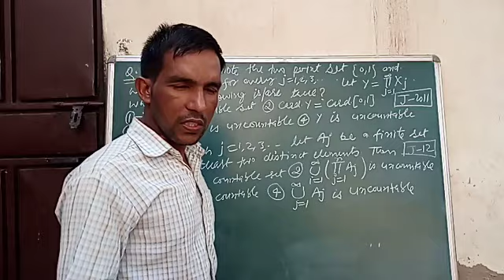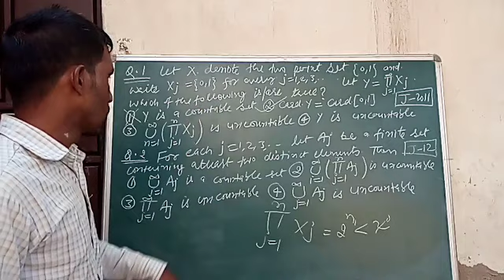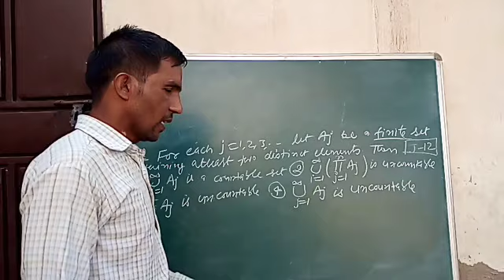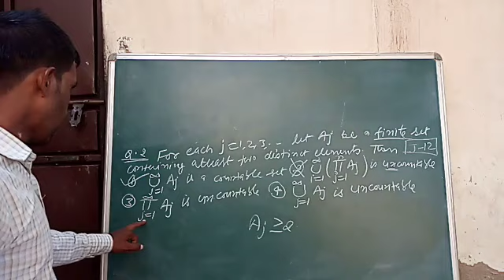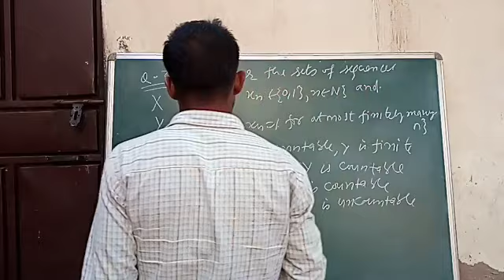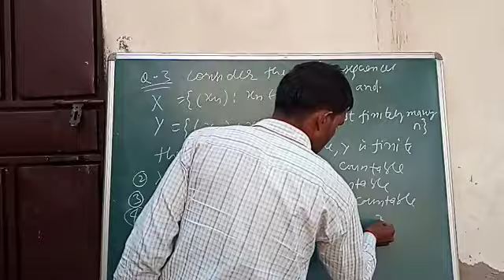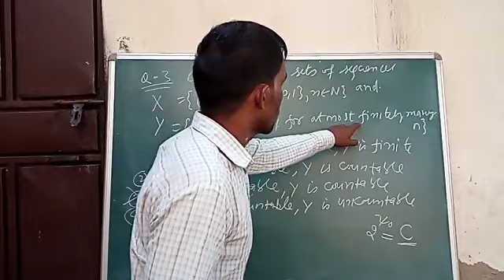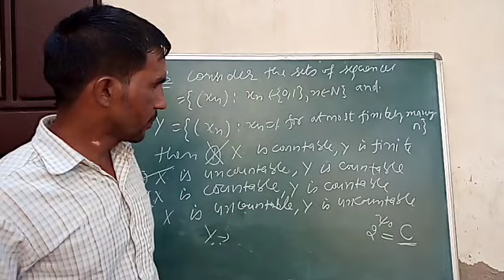Cardinality based Questions of CSIR NET | Real Analysis || Video-1